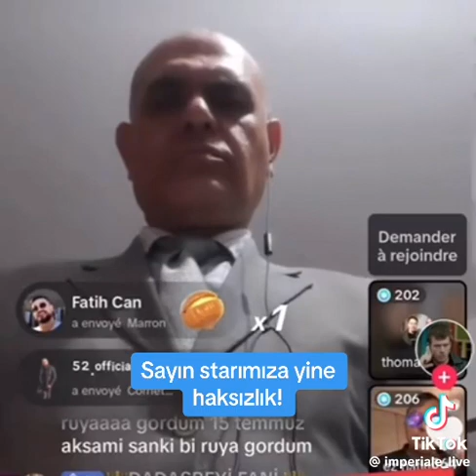Dünya starı Ajdar Canlı yayın mahkemesinde yargılanıyor 😂